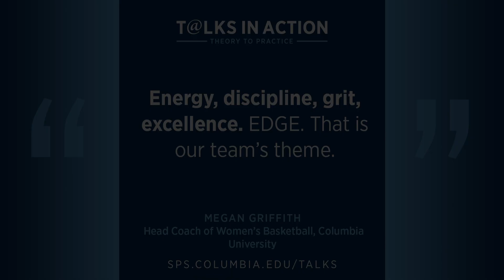Energy, discipline, grit, excellence | Megan Griffith, Head Coach, Columbia Women's Basketball